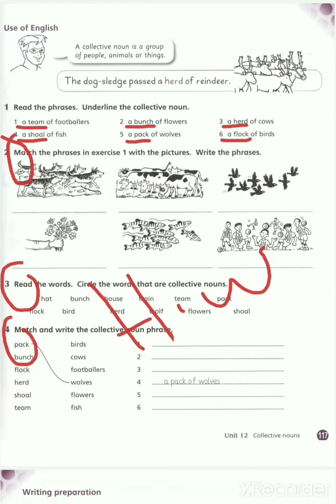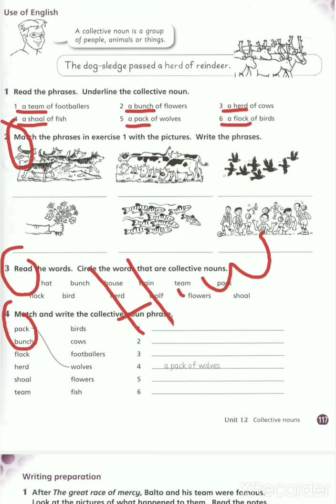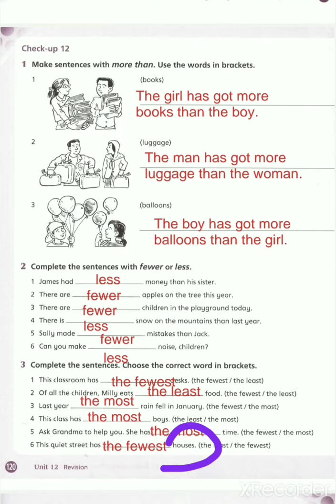5th grade / w: b pages 117 + 120